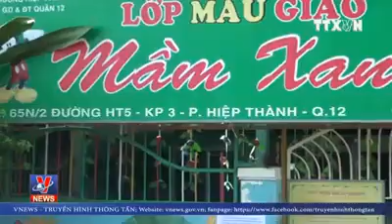bao hanh tre em